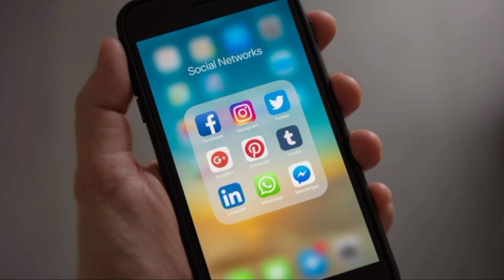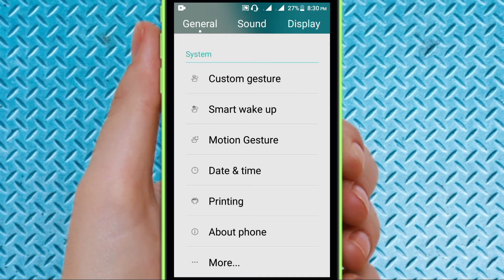How to check mobile purchase date|How to know mobile age|| check mobile purchase date in nepali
यो भिदियो मा तपाईंले तपाईंको मोबाईल कहिले बनेको अर्थात कुन सालको  मोबाईल हो भनेर थाहा पाउनु हुनेछ भिदियोलाई अन्त सम्म हेर्नु होला THANK YOU

3)Which is the best ntc vs ncell unlimited voice pack? कुन चाहिँ सस्तो ncell or ntc जानी राखौ///

Hello friends, This Channel Does not Promote Any Illegal Content, Does not encourage any kind of illegal activities.All Contents Provided by this Channel is Meant for Educational Purpose Only.if you wish to apply ideas contained in This Video, You are taking full Responsibility for Your Actions.

I upload 💯% genuine tech tips & trick much more in nepali language.